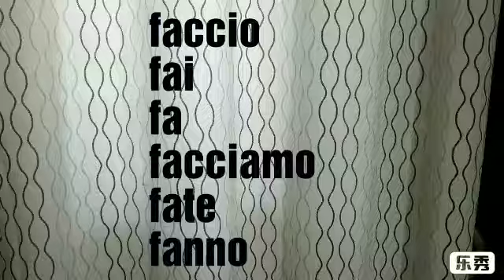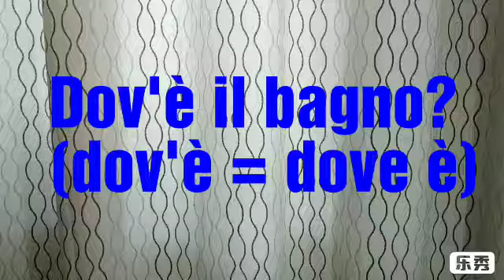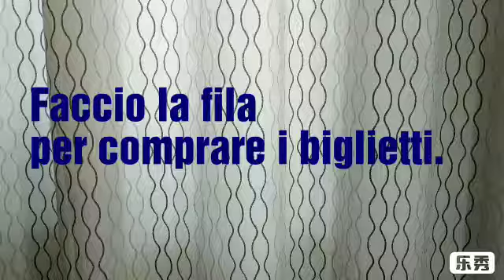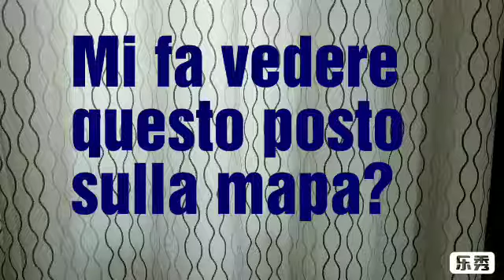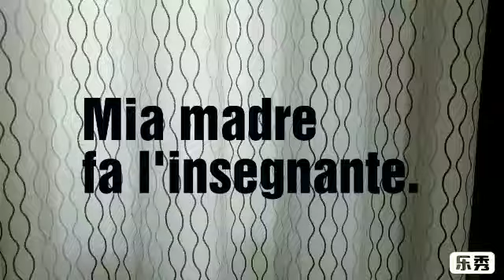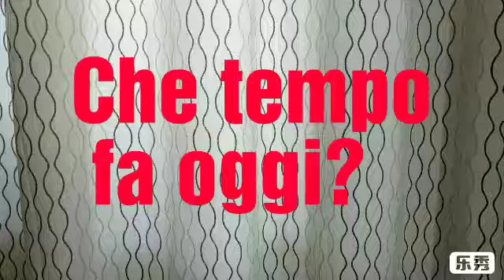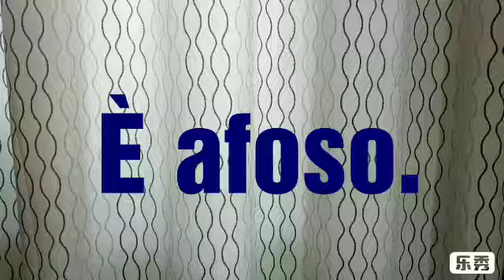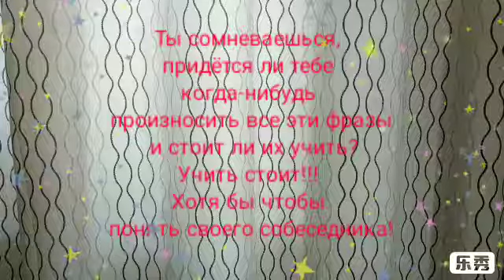Elina-19 Fare. Che lavoro fai? Che tempo fa oggi? Итальянский с Элиной, 19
Сегодня мы познакомимся с самыми любимым итальянцами глаголом. Он используется в очень многих ситуациях. Сегодня рассмотрим некоторые из них.

Fare – делать, выполнять, заниматься
faccio
fai
fa
facciamo
fate
fanno ho fatto
hai fatto
ha fatto
abbiamo fatto
avete fatto
hanno fatto

Faccio i compiti.
Che cosa hai fatto ieri?
Caterina fa ginnastica.
Facciamo yoga.
Fate sport?
Roberto e Roberta fanno una passeggiata.
- Cosa fai domani?
- Faccio una gita.
Существует много устойчивых выражений с глаголом fare, например:
fare la doccia
fare il bagno
fare colazione
fare la spesa
fare spese
fare benzina
fare la fila

far vedere
far sentire
far cadere
far ridere

Mi fai (fa, fate) vedere questo posto sulla mapa?
При помощи глагола fare можно сказать о своей професии:
Faccio l’avvocato. (Sono avvocato. Lavoro come avvocato.)
Mia madre fa l’insegnante.
Fai la segretaria?
Mio padre fa l’impiegato.

- Caterina, che lavoro fai?
- Faccio l’infermiera.
- E dove lavori?
- Lavoro in ospedale.

Che lavoro fai?
Dove lavori?

При помощи глагола fare мы можем рассказать о погоде.
Che tempo fa oggi?
Fa bel tempo.
Fa brutto tempo.
Fa freddo.
Fa fresco.
Fa caldo.
Piove. Nevica.
Ѐ nuvoloso. Ѐ afoso. Ѐ umido.
C’ѐ il sole. C’ѐ nebbia. C’ѐ il vento (tira vento).